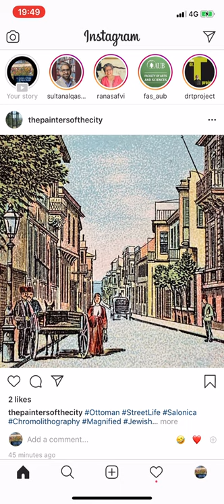ExeterConvos 22 April 2020 with Professor Mohammad Azadpur on Analytic Philosophy and Avicenna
Sajjad Rizvi in conversation with Professor Mohammad Azadpur (SFSU) on his new book
Analytic Philosophy and Avicenna